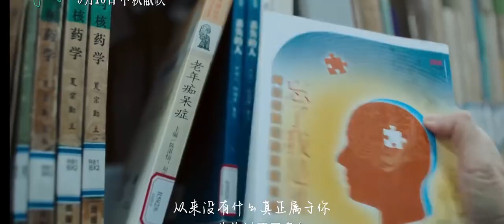少女与妈妈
赵雷的少女，吴彦姝 奚美娟的《妈妈!》